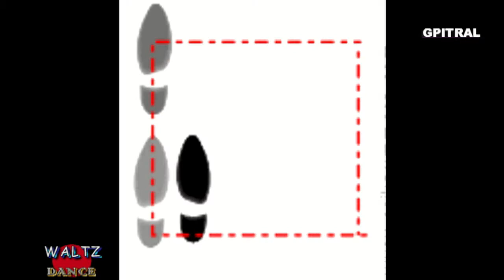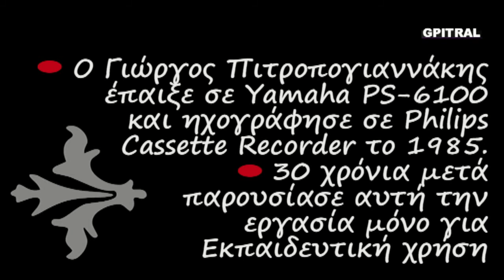Waltz Dance Music Yamaha keybord PS 6100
There are several references to a sliding or gliding dance—a waltz—from the 16th century, including the representations of the printer H.S. Beheim. The French philosopher Montaigne wrote of a dance he saw in 1580 in Augsburg, where the dancers held each other so closely that their faces touched. Kunz Haas (of approximately the same period) wrote, "Now they are dancing the godless Weller or Spinner." "The vigorous peasant dancer, following an instinctive knowledge of the weight of fall, utilizes his surplus energy to press all his strength into the proper beat of the measure, thus intensifying his personal enjoyment in dancing".
Μαθαίνουμε να διαβάζουμε Αγγλικά & Τραγουδάμε με τους στίχους σε Karaoke... Ερασιτεχνική ενασχόληση με ότι εξημερώνει τα ήθη, δηλαδή τη Μουσική... Από τα όμορφα, αξέχαστα φοιτητικά χρόνια του ΄85 έρχεται αυτός ο ήχος στα ώττα, την ψυχή και στη θύμιση... Κρατημένος σε ταπεινή κασσέτα ήχου με τον χαρακτηριστικό θόρυβο... Μαθαίνοντας Αρμόνιο με τη μέθοδο Autorgan στη Σχολή επί της οδού Ναυαρίνου στο κέντρο της Αθήνας, θυμάμαι... Η οπτική εκτέλεση είναι συμπληρωματική και ενδεικτική. Ουδεμία σχέση της ηχογράφησης του Γιώργου Πιτροπογιαννάκη με εμφανιζόμενα βίντεο άξιων φίλων του Yamaha PS-6100 όπως του KeyboardKrazy49 ... Όσο Ζώ, Ελπίζω ... Μαθαίνω ... Η Γνώση είναι Δύναμη ... Η Έρις να γίνει Έρως ...